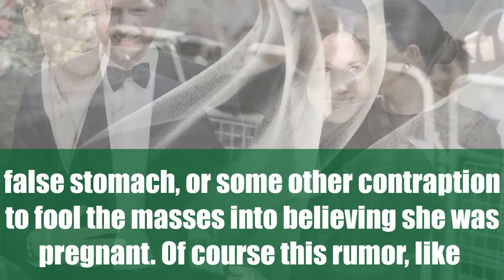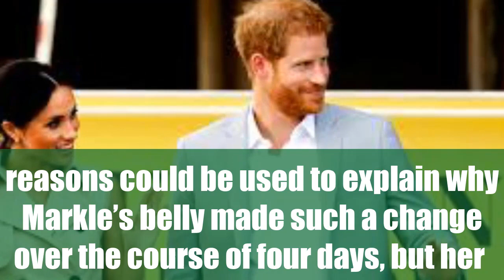Did Meghan Markle Fake Her Pregnancy? Prince Harry Worry About It